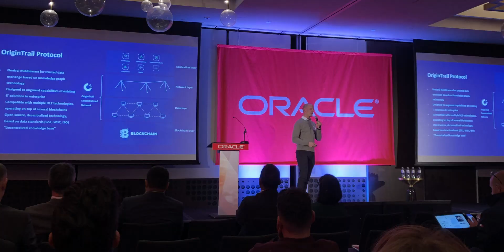OriginTrail streamlining supply chains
Together with Oracle, the Trace Labs - core team developing OriginTrail - has successfully launched a solution driving radical transparency and trust in food supply chains using the OriginTrail Decentralized Knowledge Graph and the Oracle Blockchain Platform.